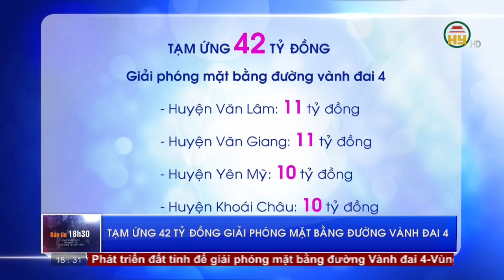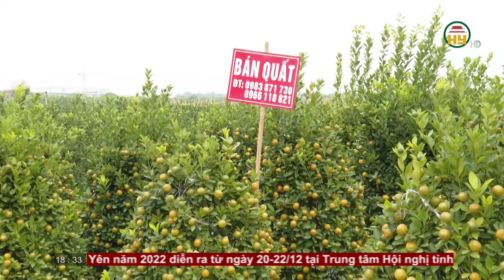Bản tin 18h30 ngày 19/12/2022